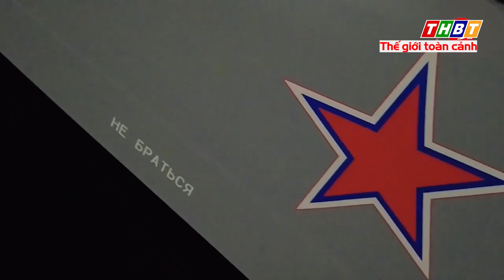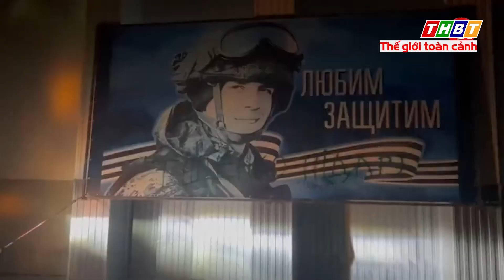Thế giới toàn cảnh | Nga tập trung vào mặt trận Pokrovsk và Kurakhove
- Hàng loạt máy nhắn tin của Hezbollah phát nổ, hơn 9 người chết, hàng nghìn người bị thương
- Hai thành phố trọng yếu của Ukraine hứng 80 cuộc tấn công trong 24 giờ
- Tổng thư ký NATO tỏ rõ lập trường về đề nghị tấn công bằng tên lửa tầm xa của Ukraine và động thái của Nga trước thông tin này
- Triều Tiên phóng nhiều tên lửa đạn đạo tầm ngắn